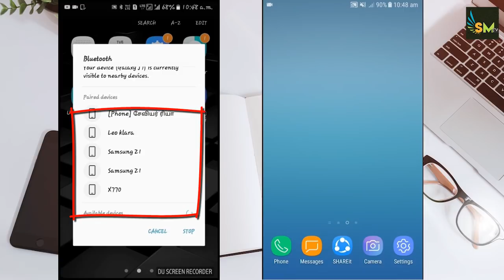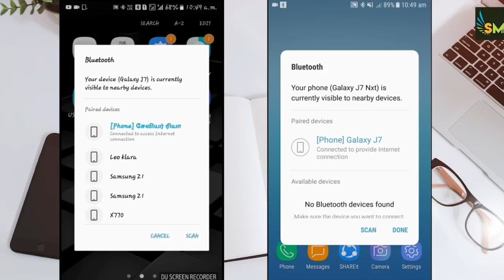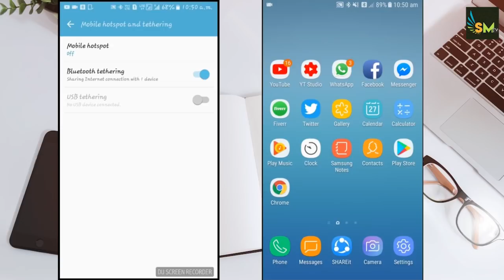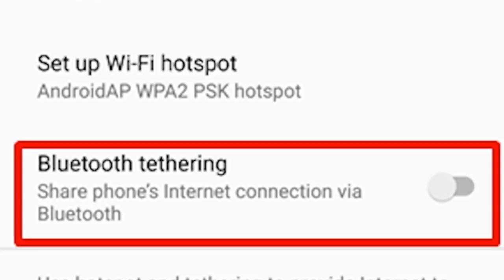how to get free internet on android mobile For Any SIM Card in Tamil-Skills Makers TV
Hello friends in this video we will see how to use free internet on android mobile ,if you enable this android secret setting you can enjoy your  to get free internet on android phone in tamil